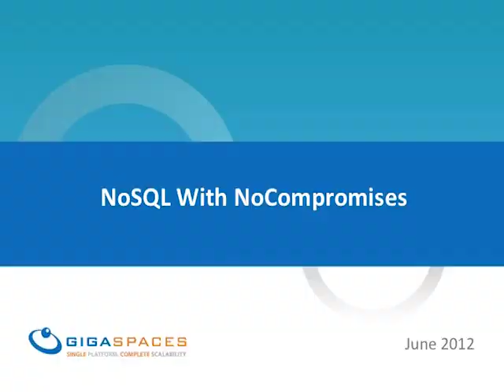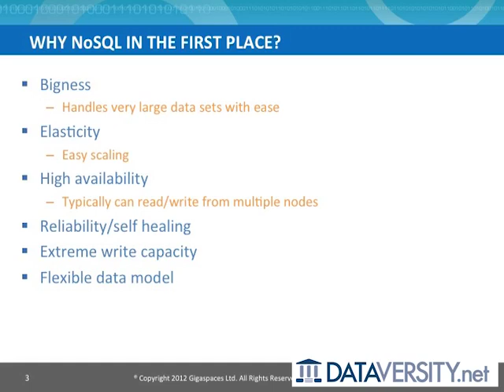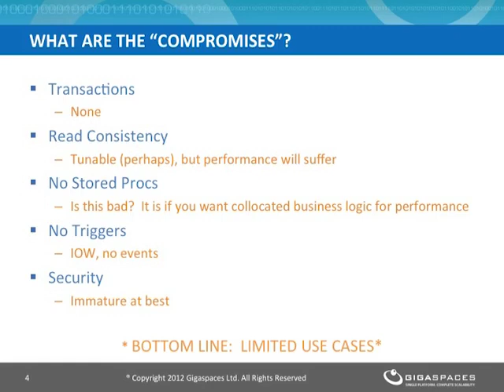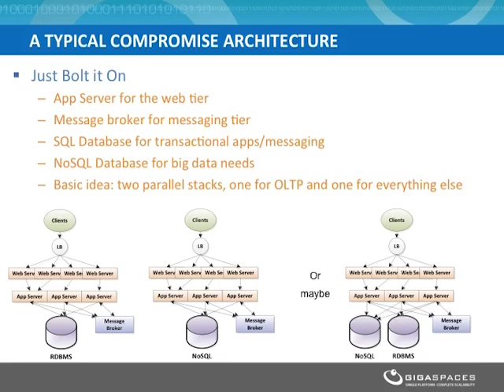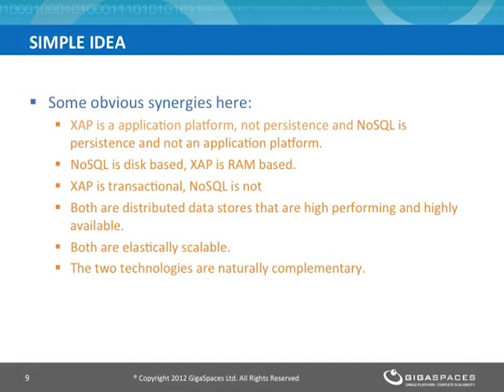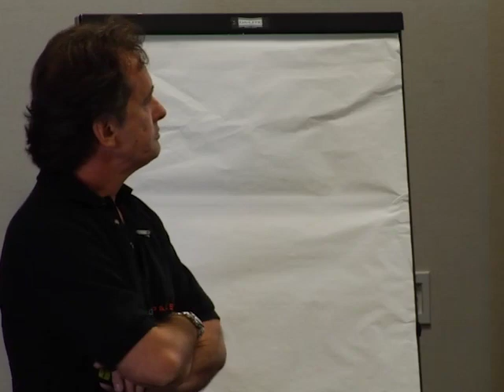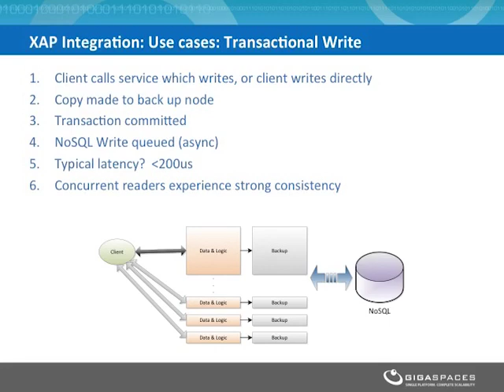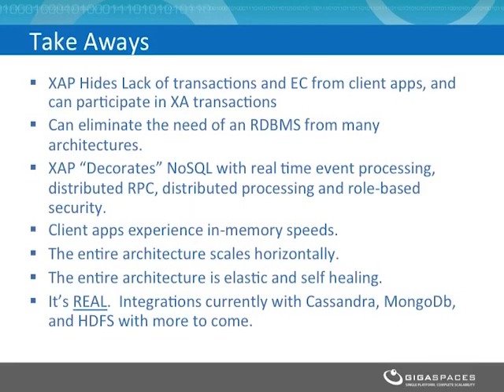NoSQL without Compromises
Learn how GigaSpaces XAP in-memory technology is being integrated with disk-based NoSQL stores. The result is a platform of awesome power, blending in memory speed, ACID transactions, and real-time event processing with horizontal elasticity of both processing and data.